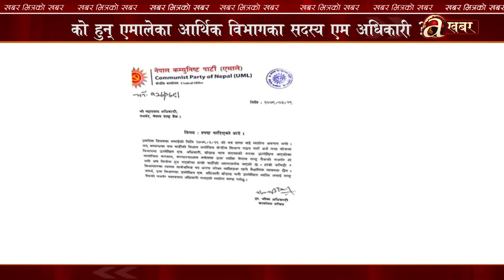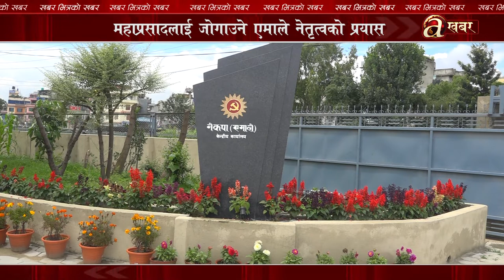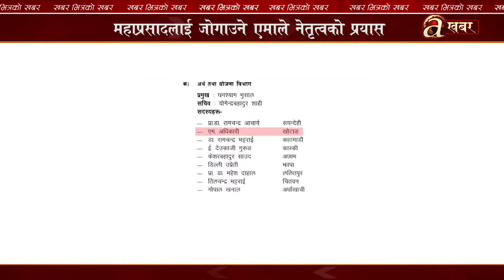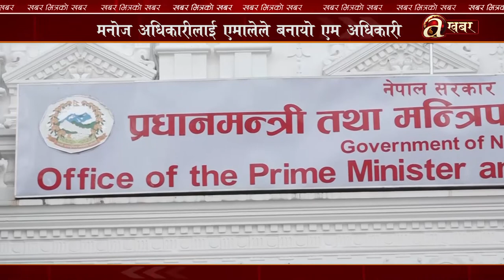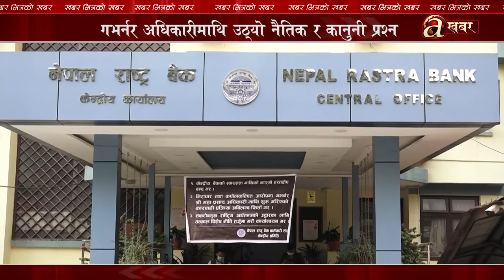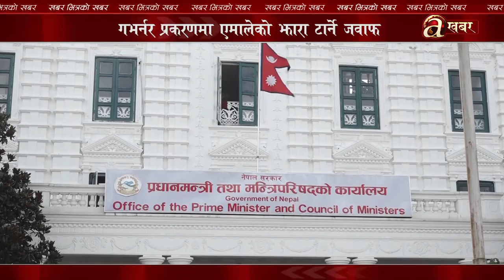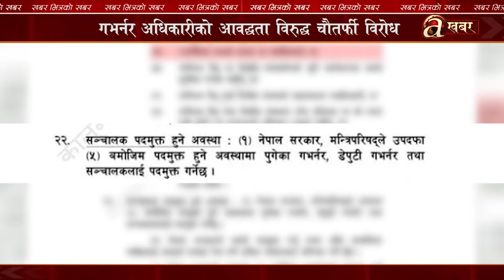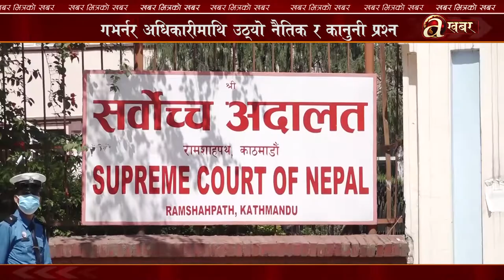को हुन् एम अधिकारी ? गभर्नर जोगाउन कसलाई बनाउँदै छ एमालेले बलीको बोको !